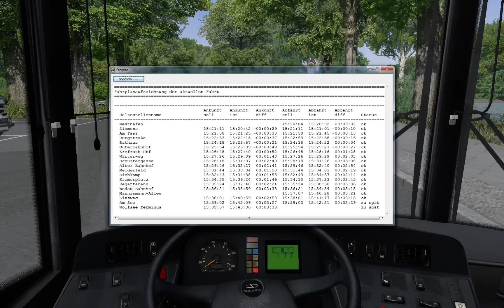Let's Play OMSI 2 - #109 - Krefrath v2.1, Linie 55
Heute fahren wir die Linie 55 von Westhafen nach Wolfsee
Gefahren mit einem Solaris Urbino 18 von alterr.